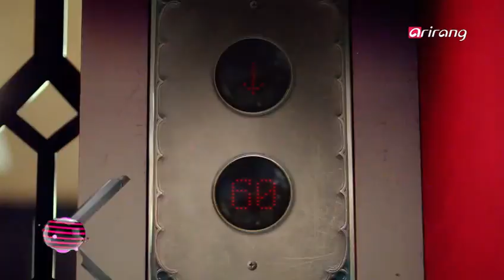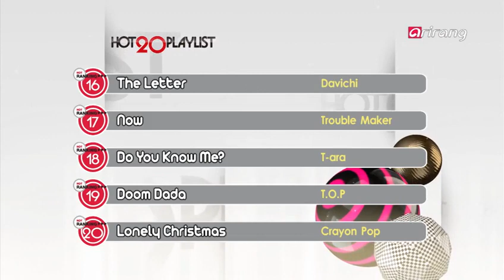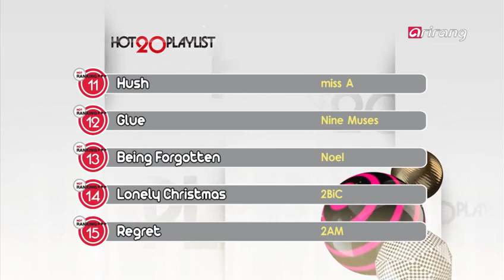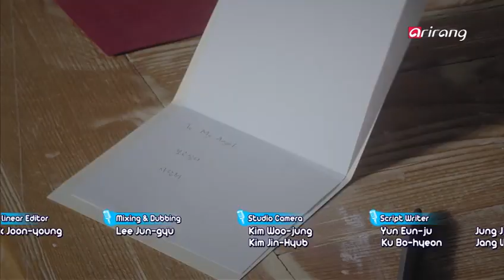131219 Pops in Seoul Ep2541 T-ara,2AM,Hyo-lyn,2NE1,EXO